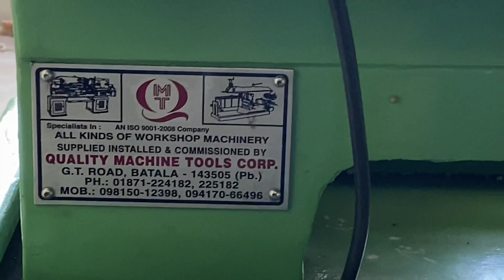QMTC BATALA WOOD TURNING LATHE | +91 9417066497 & 96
Quality Machine Tools Corp. G.T. Road, Batala - 143505. Punjab.
Manufacturers of Industrial Workshop Machinery.